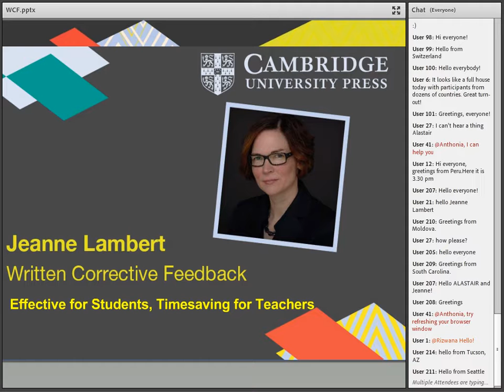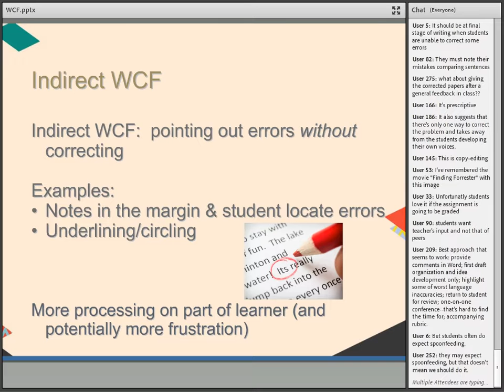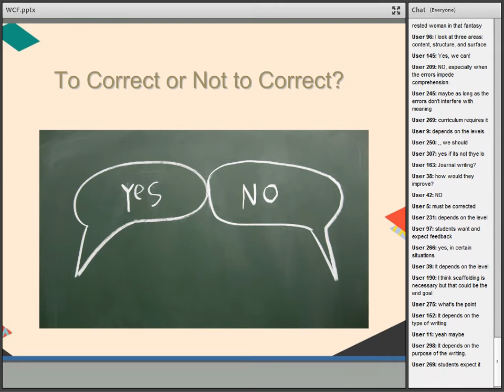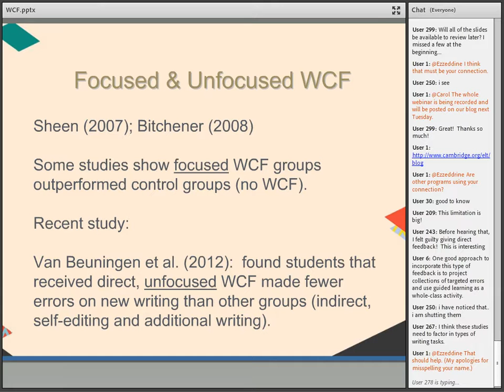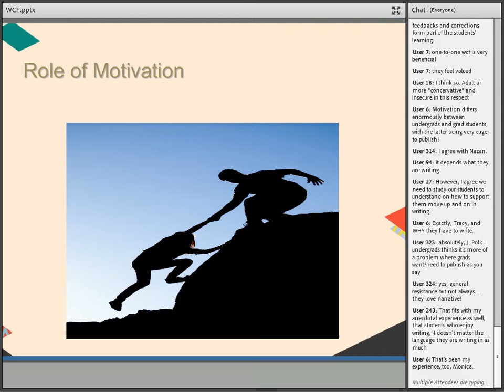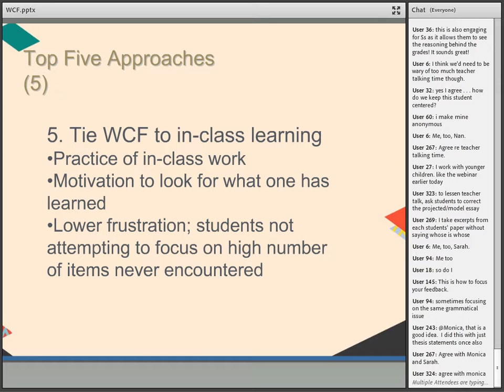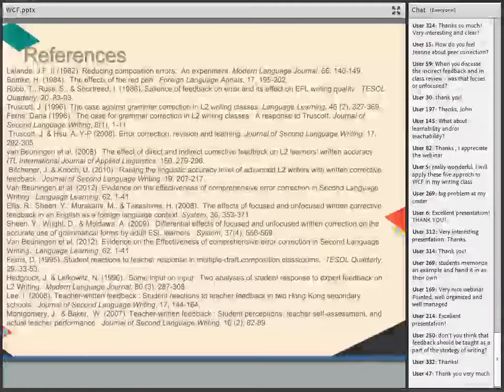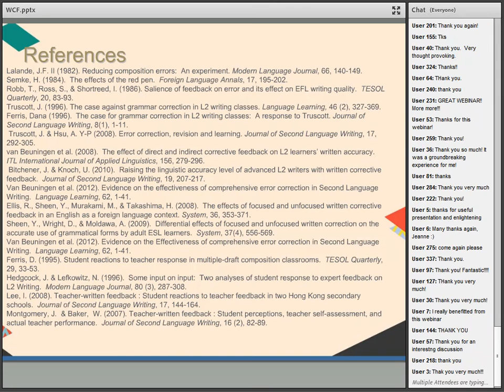Written Corrective Feedback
How can you make sure your students take in your feedback? Series editor of Final Draft, Jeanne Lambert, discusses research on effective ways to provide written corrective feedback (WCF) and practical ways to implement WCF in the classroom.

Find out more about the new course Final Draft, from Cambridge University Press, which provides all the tools that a student needs to be a successful academic writer and combines these with key skills for avoiding plagiarism and corpus-informed grammar